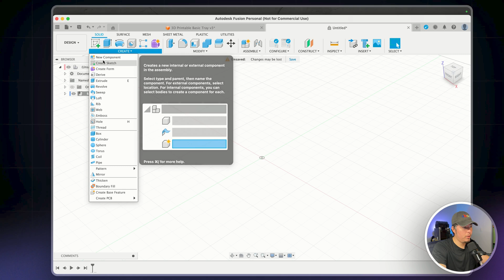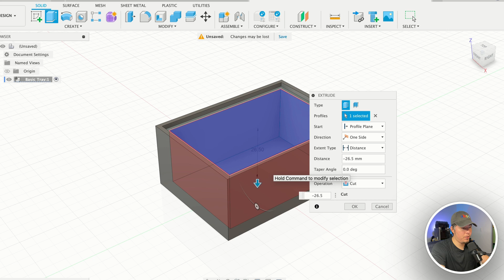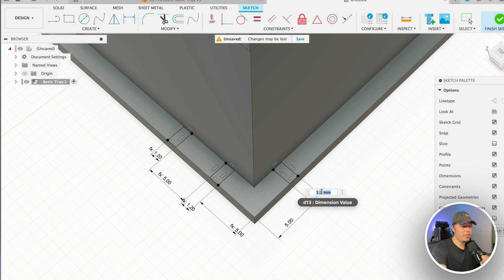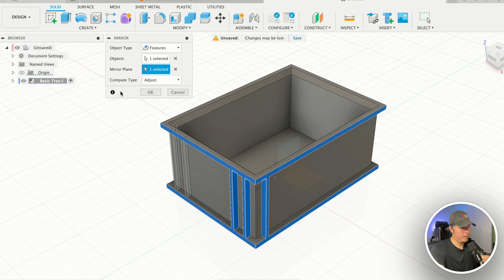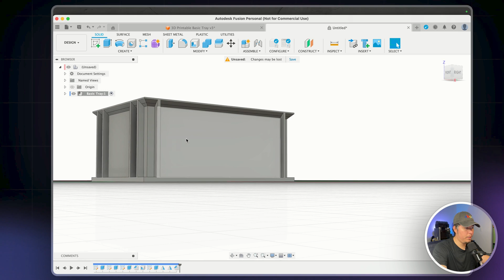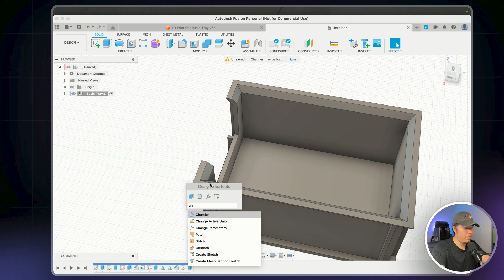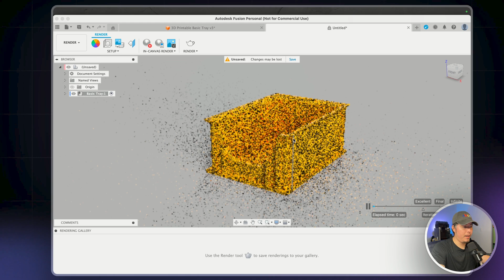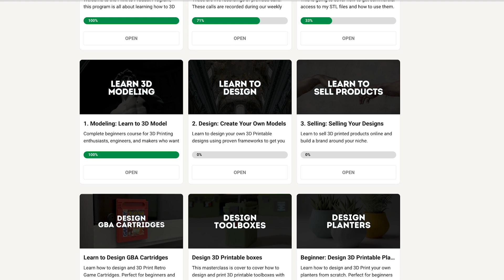How to Design This 3D Printable Tool Organizer Tray (Guide)